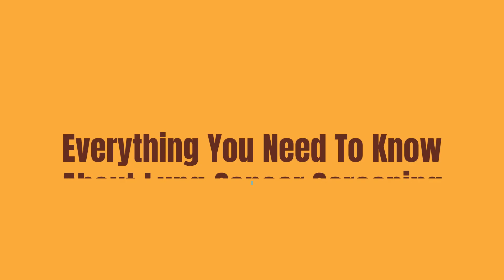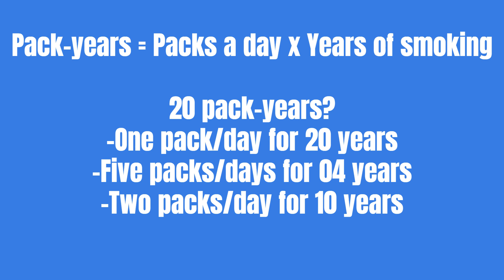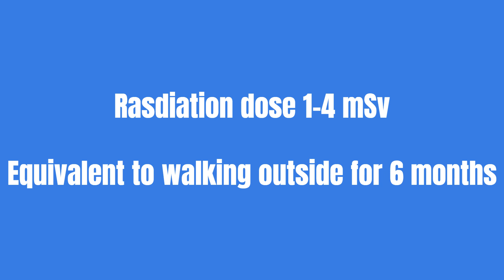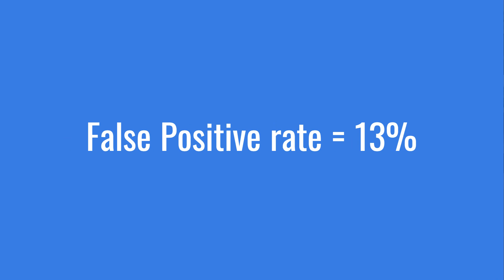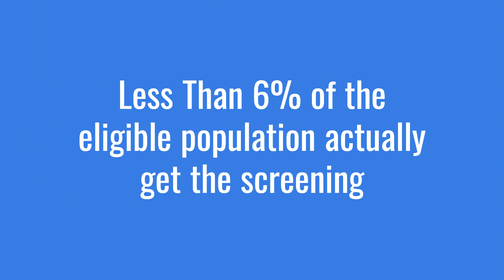Everything You Need To Know About Lung Cancer Screening- A Doctor Explains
Dr. Omer Awan, Physician and Public Health Contributor for Forbes.com discusses why screening for lung cancer is important, who should get screened, how to get screened, risks, and if it actually saves lives.

Lung cancer screening is a crucial aspect of early detection and effective management. In this comprehensive video, a trusted doctor provides valuable insights on everything you need to know about lung cancer screening. Gain a deeper understanding of the screening process, its importance, associated risks, and how it aids in the timely diagnosis of lung cancer. Discover the recommended screening guidelines, eligibility criteria, and the benefits it offers. Moreover, learn about the different screening methods used, such as low-dose computed tomography (LDCT) scans, and their accuracy in detecting lung cancer. Stay informed and empower yourself with knowledge to make informed decisions regarding your lung health. Remember, early detection can save lives!